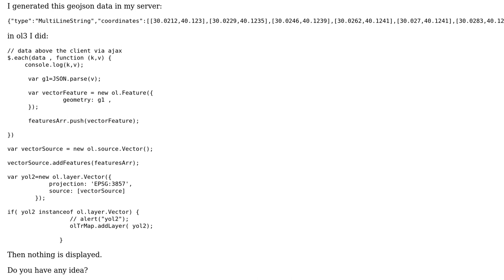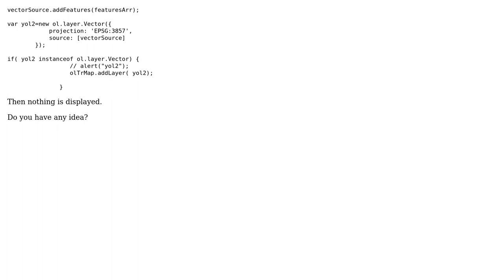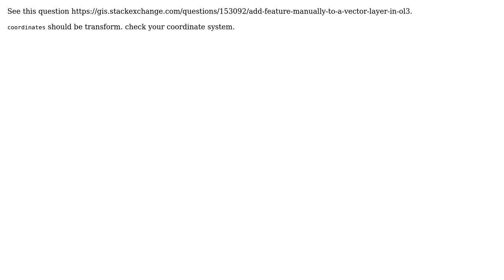GIS: nothing is displayed in my ol3 map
With thanks & praise to God, and with thanks to the many people who have made this project possible! You are responsible for your own actions.